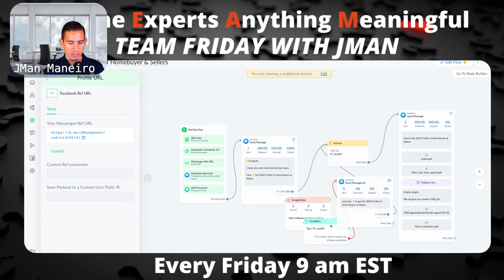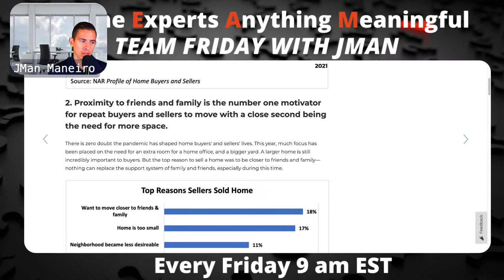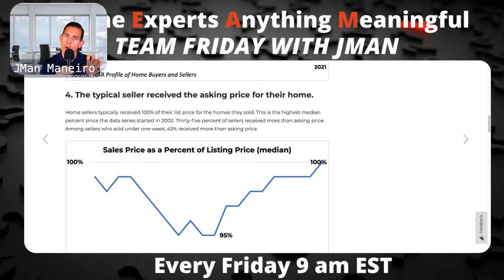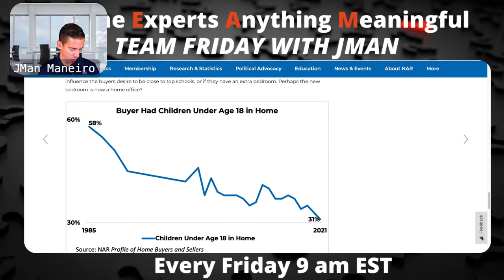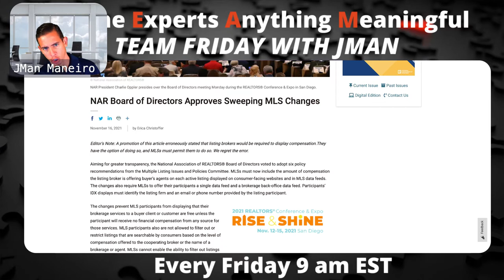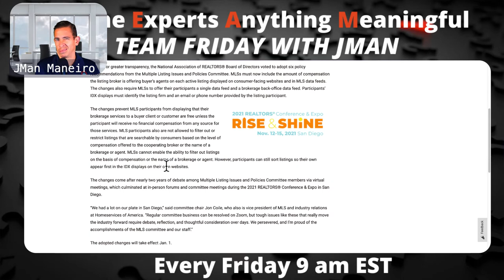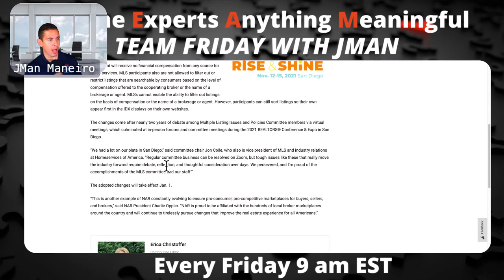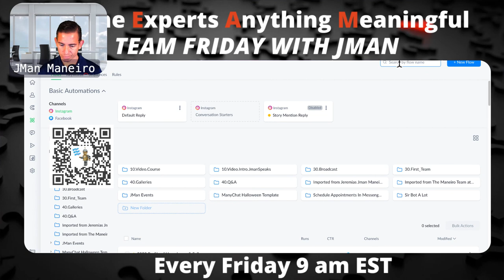Business Planning With 2021 NAR Home Buyer & Sellers Report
1. Highlights of the 2021 Profile of Homebuyers & Sellers
2. NAR changes from NAR Annual that will affect your business.

In this episode, we talked about how to use the NAR HBS Report to plan your business for 2021 and design messenger bot flows.